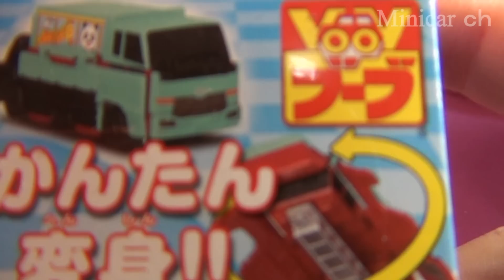VooV(ブーブ) FR13 UDトラックス 動物運搬車~はしご車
VooV(ブーブ) FR13 UDトラックス 動物運搬車~はしご車の紹介動画です。